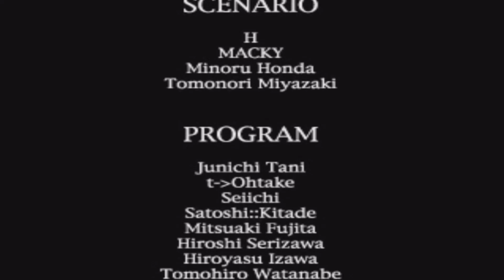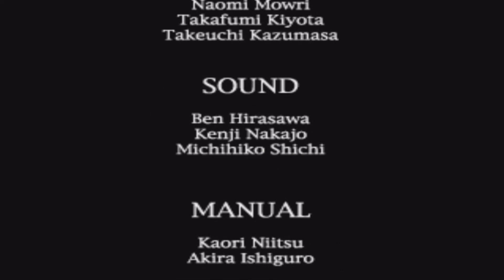last ENIGMA（エニグマ）キャサリン編 part13（LAST）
格闘ゲームのシステムを取り入れたアクションADV。それぞれに得意な武術を持つ3人の主人公から一人を選ぶことが可能。中国やエジプトの遺跡を守るモンスターを倒して、秘められた謎を解くのだ。アイテムや各種の技をうまく使いこなせば、有利に冒険を進めることができる。